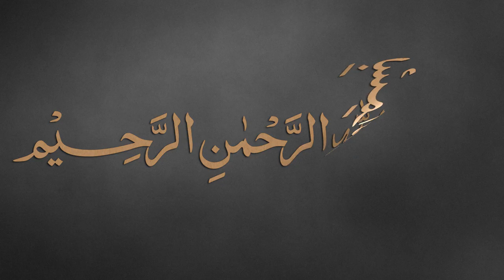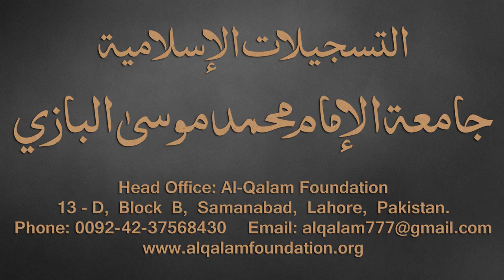Taiseer-ul-Mantiq Dars - 8 - page - 10 - by Maulana Muhammad Zuhair Albazi - 23/08/2016